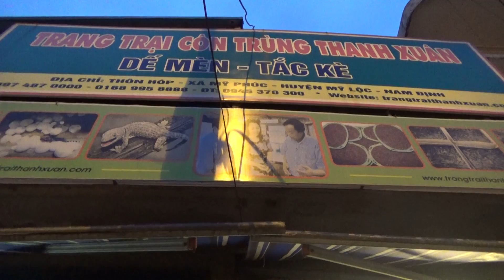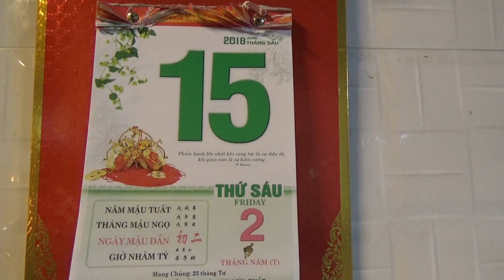Các nhà hàng bán côn trùng tại các tỉnh ngày càng nhiều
Trang trại côn trùng Thanh Xuân (VTV2 phát sóng hàng năm),
Chuyên cung cấp giống dế mèn, tắc kè, bọ cạp - Bao tiêu, xuất khẩu, bán buôn, bán lẻ côn trùng các loại cho nhà hàng, khách sạn, làm mồi ăn vật nuôi...